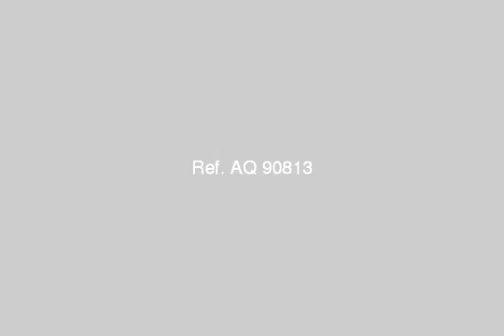Chalet For Sale In Ain Elsokhna - mlseg.com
Chalet For Sale In Ain Elsokhna امتلك شالية علي البحر في احلي منتجعات العين السخنة علي البحر علي طول 10 دقائق بس من بورتوا سخنة الشالية محاط بكل الخدمات من ملاعب ومطاعم وكافيهات ومول تجاري حتي فندق 5 نجوم شاليهك 2 غرفة 2 حمام امريكان كتشن رسبشن وتراس - انت شايف فيو بحر من جوة الشالية للحجز والاستعلام اتصل الان - احلي مكان في السخنة - اخر انتهاء الجبال يعني مشتي ومصيف في نفس الوقت الهوا حلو جدا - Egypt Real Estate | Ain ElSokhna | Chalet For Sale